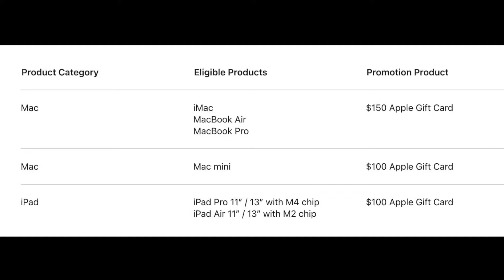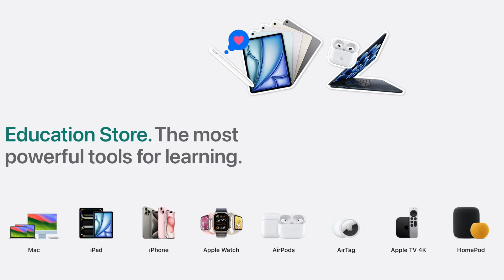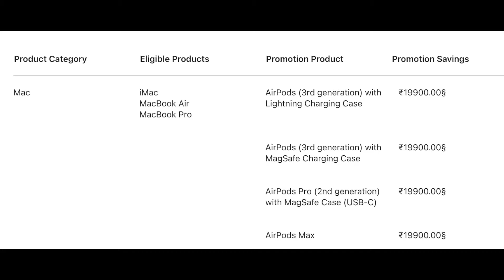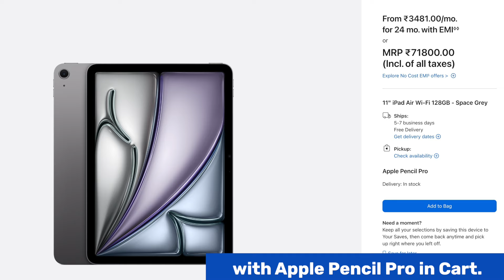Apple Back to School 2024 Offers: Save up to $250 on iPad and Mac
Apple Back to School 2024 is here. Save up to $250 when you Buy iPad or Macbook this year. Get $100 Gift card with iPad Purchases and Get $150 Apple Gift Card with Macbook Air and Pro purchases.

🎉 MagSafe Powerbank - $36 onwards